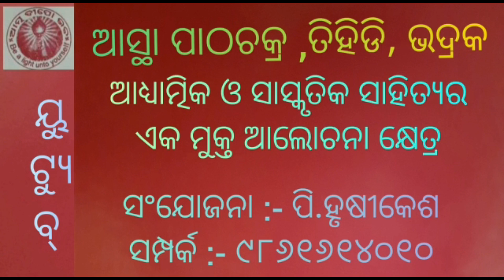ବିବର୍ତ୍ତନର ଆଧାର ଶିଳା : ନାରୀ ।। ଉର୍ମିଳା ରାଉତ । କେନ୍ଦ୍ରାପଡା ।।